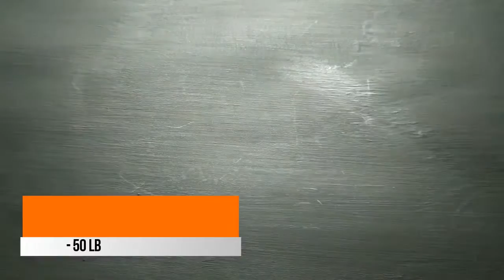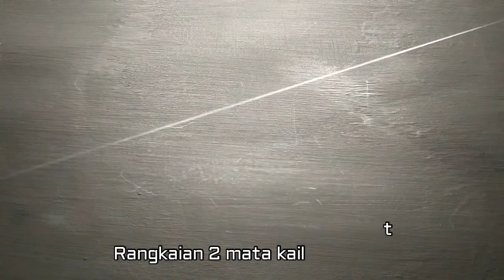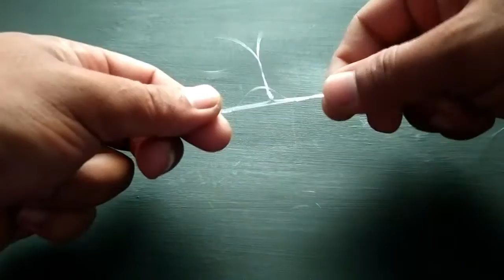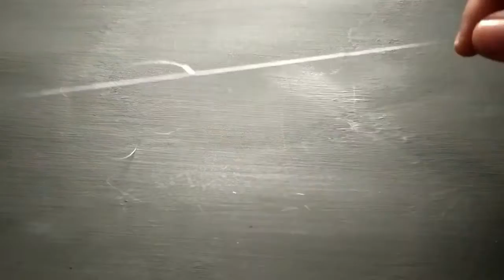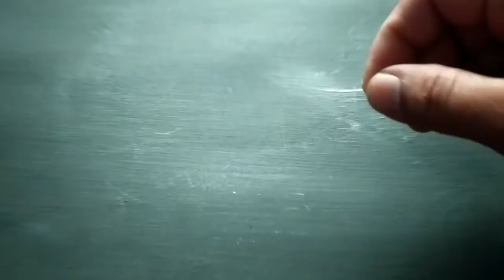Rangkaian pancing kakap merah yang sangat ampuh #122(Fishing line).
Sebuah rangkaian pancing untuk mancing ikan kakap merah dengan tehnik dasaran, bisa di pakai untuk rock fishing dan mancing di tengah laut.